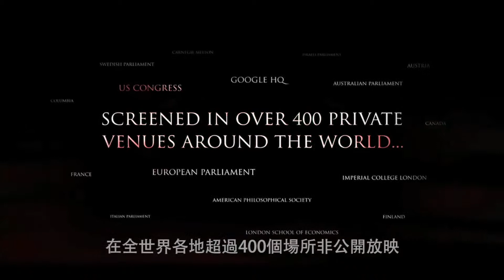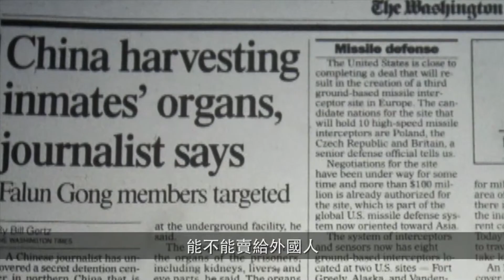Free China: The Courage to Believe - OFFICIAL MOVIE TRAILER 2013 (HD)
The official 2013 movie trailer for Free China: The Courage to Believe

"INTENSELY COMPELLING..."
Karen Curry- Former CNN Bureau Chief New York

The fates of a woman living in Beijing and a man living in New York become inextricably linked because of a common conviction...

The award winning "Free China: The Courage To Believe" tells the story of a mother and former Communist Party member, Jennifer Zeng, who along with more than 70 Million Chinese were practicing a belief that combined Buddhism and Daoism until the Chinese Government outlawed it. The Internet police intercepted an email and Jennifer was imprisoned for her faith. As she endured physical and mental torture, she had to decide: does she stand her ground and languish in jail, or does she recant her belief so she can tell her story to the world and be reunited with her family? A world away, Dr. Charles Lee, a Chinese American businessman, wanted to do his part to stop the persecution by attempting to broadcast uncensored information on state controlled television. He was arrested in China and sentenced to three years of re-education in a prison camp where he endured forced labor, making amongst other things, Homer Simpson slippers sold at stores throughout the US.

With more than one hundred thousand protests occurring each year inside China, unrest among Chinese people is building with the breaking of each political scandal. As China's prisoners of conscience are subjected to forced labor and even organ harvesting, this timely documentary exposes profound issues such as genocide and unfair trade practices with the West. The film also highlights how new Internet technologies are helping bring freedom to more than 1.3 billion people living in China and other repressive regimes throughout the world.

"Free China" is a co-production between NTD Television, and World2Be Productions. It is scheduled for theatrical release worldwide starting in Los Angeles from May 31st, New York from June 7th and online release from June 4th 2013.

Screened at over 400 private venues around the world including...

European Parliament, Brussels (Mar. 27, 2013)
London School of Economics (Mar. 20, 2013)
Google Headquarters (Jan. 24th 2013)
Israeli parliament (Apr. 24, 2103)
The US Congress (Sep. 20, 2012)
American Philosophical Society (May 16, 2012)

Interviewees in the film:

Jennifer Zeng, Former Chinese Communist Party Member, best selling author of "Witnessing History: One Chinese Woman's Fight for Freedom"

Dr. Charles Lee, Chinese American Businessman and labor camp survivor

Hon. David Kilgour, Former Canadian Secretary of State (Asia-Pacific)

Rep. Chris Smith, US Congressman, Chair of Congressional-Executive Commission on China

Ethan Gutmann, Author of "Losing The New China" and Contributor for The Asian Wall Street Journal

Free China Theme Song: "The Courage to Believe" performed by Q'orianka Kilcher

(The film is in English and has English & Chinese Subtitles, and will be available in over 20 languages by the Summer of 2013)

FREE CHINA: The Courage to Believe Theatrical Trailer Transcript

"When people decide they want to be free...there is nothing that can stop them. " Archbishop Desmond Tutu.

Jennifer Zeng: We refused to be terrified.

Dr. Charles Lee: I did not have a thought that I would die. Even if I would die, then I wouldn't be afraid of dying.

Jennifer: It was about 2 O'Clock in the morning when the police came to me, and took me away.

Charles: I was arrested at the airport, so I knew something bad would happen.

Jennifer: Do you know, you will get arrested sooner or later, and I said why, then he answered very seriously, because of your thought.

Ethan Gutmann: Truthfulness, Compassion, Forbearance...they were taking this very seriously. This is an authoritarian state,...things like this don't happen.

Congressman Chris Smith: Faith gives people the backbone, to withstand unbelievable waves of repression.

Jennifer: I closed my eyes, and tried to summon all my will.

Charles: This is exactly what I was forced to make...Homer Simpson slippers

Hon. David Kilgour: It wasn't an examination to show their health, it was an examination to see whether their organs would good for sale to foreigners...but these are human beings we're talking about.

Charles: I would do this as an American citizen because this is my right and my responsibility because I got this...I love this...I treasure this freedom.

David: The world has shrunk so much today...that it effects us all.

Jennifer: So I am here today, on behalf of more than 77 million Chinese people who have chosen to quit the Communist Party and its related organizations. And the 1.3 billion Chinese who yearn to be free; free to think, free to speak, free to write, free to gather and freedom...to believe.

This year we spread the truth...and break through the Great Internet Firewall of China

FreeChinaMovie.com